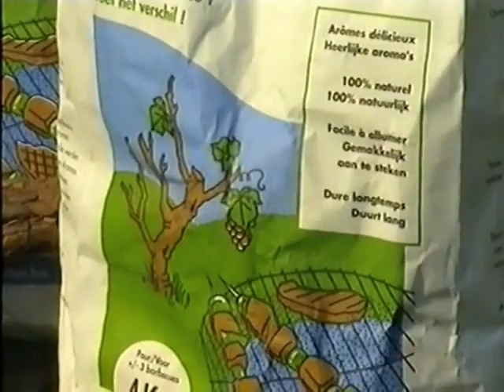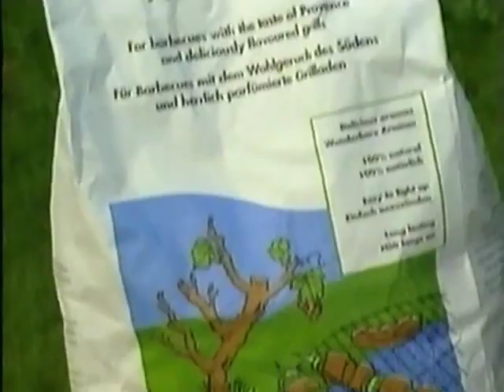Barbecue & vigne - Reportage TV COM (2004)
Reportage sur Barbecue & vigne sprl par TV COM en 2004